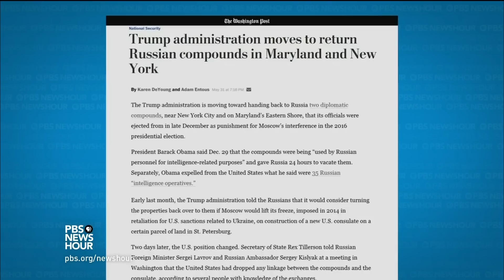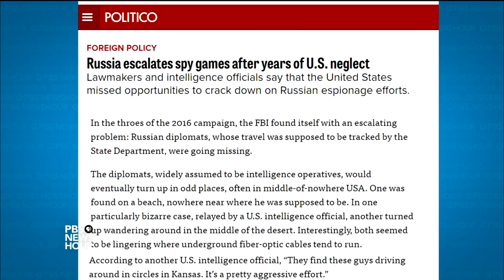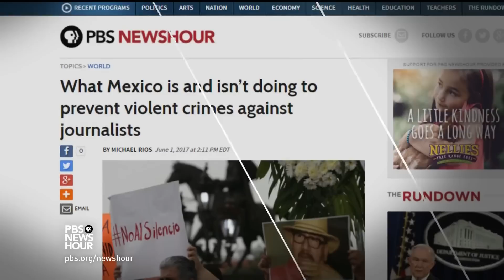Reports suggest U.S. considering returning Russian compounds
The Trump White House is reportedly considering returning two long-held diplomatic compounds in the U.S. to Russia, after they were seized last year in retaliation for meddling in the 2016 election. John Yang discusses that story, as well as another report that Russian spies have been turning up in odd places in the U.S., with Ali Watkins of POLITICO and The Washington Post’s Karen DeYoung.